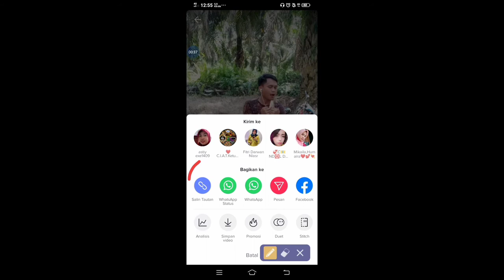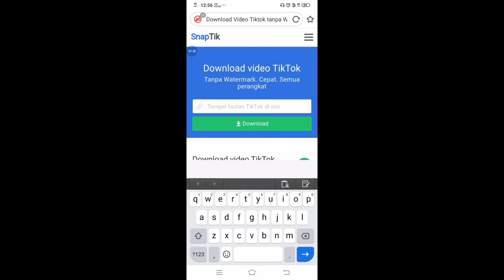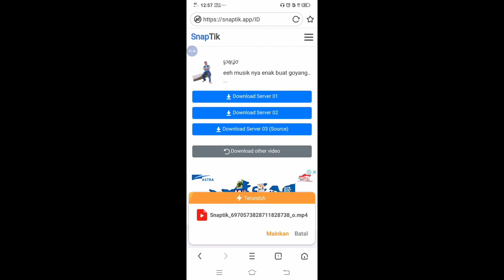Cara Download Video TikTok Terbaru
Halo asalamu'allaikum
Hai sobat kali ini cara download video tiktok terbaru
Buat sobat semua bisa coba cara ini,tonton video nya sampai ahir ya
Semoga membantu